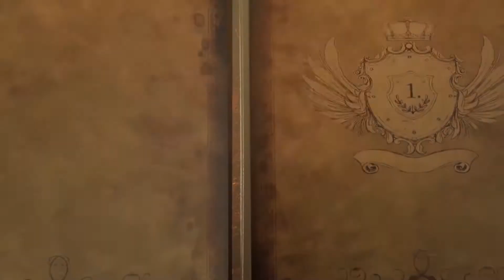په‌رده‌ی ١ له‌ ٧٠ | پاشای شكۆمه‌ندی | كوردی سۆرانی | KING of GLORY | 1/70 | Sorani Kurdish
پەردەی یەکەم : پاشا و شانشینەکەی
به‌ر له‌ دروستبوونی جیهان، پاشایه‌ك هه‌بوو، پاشای شكۆمه‌ندی بوو.

ئەم گەشتە لە ناو کتێبە پیرۆزەکانی پێغەمبەران دا بانگتان دەکات بۆ پێشوازی کردن لە پاشای گەردوون و تێگەیشتن لە پیلانەکەی بۆ رزگار کردنی ‌‌یاخی بووان لە دەستی پاشایەتی تاریکی و ئامادە کردنیان بۆ ئەوەی لەگەڵ خۆیدا هەتا هەتایە لە پاشایەتی ڕووناکی بژین.
ئەم فیلمە بە گێڕانەوەیەکی جوان و پڕ لە  دیدگا و ئەنیمەیشن ئامێز و ڤیدیۆی زیندوو بۆ هەموو بینەرانی جیهانە لە هەر تەمەنێک دا.

تەواوی فیلمەکە۲۲٢ خولەکە لە پانزە بەش پێک دێ و بۆ دوو پارچە دابەش کراوە

Scene 1: The King and His Kingdom
Long, long before the world began, there was a king, the King of glory.

The full film is 222 minutes, grouped in 15 Episodes, 70 Scenes, and divided into two main parts: